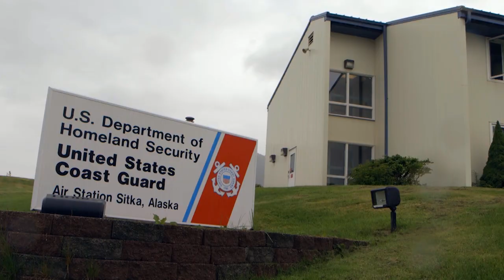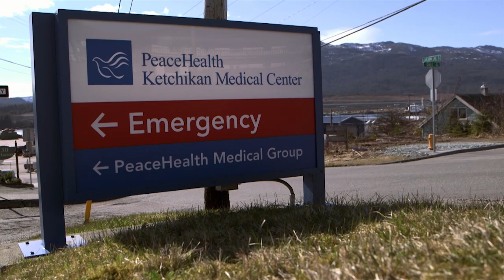Выживший на Аляске. Наука выживания / SURVIVAL SCIENCE (Охотник и рыболов)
Чтобы выжить на Аляске, приходится справиться со многим — суровой погодой, опасными хищниками и природными условиями. Неподготовленный человек быстро найдёт здесь свой конец. Двое друзей отправились в Туманные фьорды на юге Аляски.
Они собирались охотится на лосей и гризли. Им пришлось испытать на себе, каково это — бороться за жизнь среди дикой природы. Вернулся только один.

Как остаться в живых, когда природа выступает против и диктует свои правила? От нападения диких животных до ураганного ветра, от невыносимой испепеляющей жары до пронизывающего арктического холода — в каждом эпизоде риск и опасность реальны.

Показывая яркие, насыщенные действиями реконструкции, эта программа погружает зрителей в борьбу жизни и смерти, с которой столкнулся человек, и исследует не только историю выживания, но и методы, используемые для того, чтобы остаться живыми. Благодаря съемкам, всецело воссоздающим на экране истории выживших, вы не только испытаете их эмоции, но и узнаете, что помогло им в итоге остаться в живых.